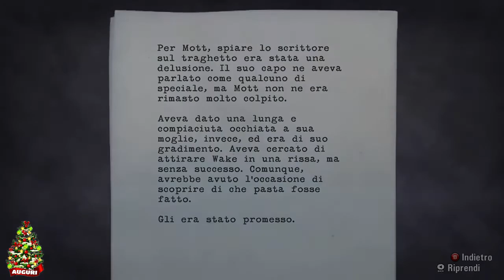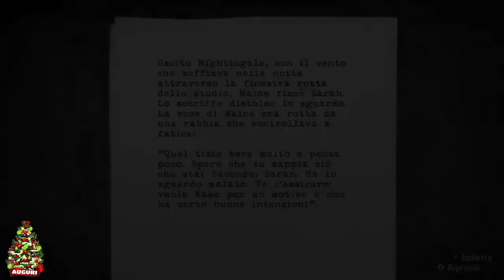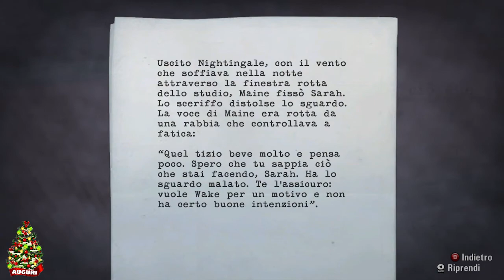Alan Wake ★ Gameplay ITA PC ►15. La Miniera di Carbone